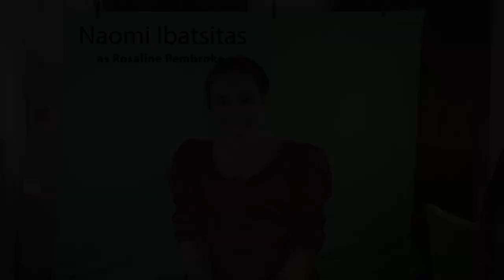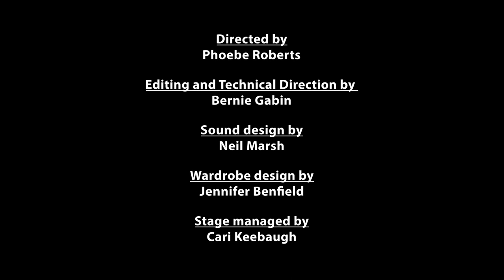GENTLEMEN NEVER TELL - a Hawking comedy - deluxe for Watch City '21 - Phoebe Roberts & Bernie Gabin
A Mrs. Hawking comedy diversion
GENTLEMEN NEVER TELL
by Phoebe Roberts and Bernie Gabin

Presented Sat, May 8th
As part of the all-online Watch City Steampunk Festival 2021
With deluxe color correction and soundtrack

“A comedic spinoff of the ongoing Hawking story, we follow Mrs. Hawking’s other nephew Justin as he trots the globe having romantic adventures in the spirit of P.G. Wodehouse. While on a business trip to Venice during Masquerade, dashing bisexual rake Justin Hawking is there to make deals and make love, not necessarily in that order. But behind the masks of the ball is more intrigue than he bargained for, and Justin must interrupt his dalliances long enough to stick up for those without his privilege to float through life.”

Produced by Breaking Light Productions' novel socially distanced filming system.

CAST

MR. JUSTIN HAWKING, a liberated gentleman – Eric Cheung
MR. NATHANIEL HAWKING, Justin’s younger brother – Christian Krenek
MR. PETER MORGAN, Justin’s valet – Pieter Wallace
MISS ROSALINE PEMBROKE, a fellow bon vivant traveler – Naomi Ibatsitas
The Honorable MR. CASSIUS EVANS, a socialite and old school friend – Andy LeBlanc
MISS CORA LITTLE, maid companion to Annabel – Elizabeth Ross
THEO PRYCE, Lord Cornin, the groom-to-be and old school friend – Matthew Kamm
MISS ANNABEL BROADWATER, the bride-to-be – Arielle Kaplan
MRS. EMMELINE BROADWATER, Annabel’s guardian aunt and mistress of the house – Sara Dion
MR. MARTIN QUINCY, Mrs. Broadwater’s butler – Andrew Prentice

CREW

Director, Production Designer – Phoebe Roberts
Editor, Technical Director – Bernie Gabin
Sound Designer – Neil Marsh
Costume Designer – Jennifer Benfield
Mask Designer – Circe Rowan
Stage Manager – Cari Keebaugh
Poster Designer – S.K. Artistry

About Gentlemen Never Tell

You’ll notice that our play opens with one fond brother asking another, “I’ve heard you’ve had a hard year. Can I tell you a funny story to cheer you up?”

This is, we assure you, no accident.

If you’ve been following the Hawking saga so far, you know we’re up to a fairly dark point in the tale. We’ve always been determined to let the story hit whatever peaks and valleys made it the most compelling, but when it came time to write the new show for this year… we found we wanted to do as Justin did. Tell you a funny story, in hope of making you smile a bit.

So we decided to do our very first spinoff, to take the characters and world of Mrs. Hawking and explore a different corner of it– to see if it could stand up to a very different kind of story, with a very different tone. GENTLEMEN NEVER TELL takes its inspiration from classic romances and comedies of manners, in the vein of Shakespeare, Noel Coward, and particularly P.G. Wodehouse. It stars Justin Hawking, the elder brother of one of our three leads Nathaniel, who you may remember all the way back from his debut in part III: BASE INSTRUMENTS. The character was charming and funny, and we loved him so much we’ve been waiting for a chance to bring him back.

It also gave us a chance to do what we at Team Hawking love to do, approach our classic genres with love, but also with some fresh perspective. Comedies of manners have always been about satirizing the social order, but we wanted to take that one step further. You’ll notice, despite their posh breeding and their fancy ways, everybody in this story is chafing against the restrictions and expectations of society. We wanted to make their wheeling and bucking humorous, but we also wanted to use it layer some meaning into the comedy.

Because even when people are in tough spots, they figure it out. Just as Team Hawking did, putting together a socially distanced show in the middle of a pandemic. Just as we all do.

Special Thanks

Melissa Honig
Chris Cebelenski
Marybeth LaRivee
Jason Schneiderman
Jason Tilton

Follow the story of Mrs. Hawking

On TV Tropes: Mrs Hawking (Theatre)

This has been a Breaking Light Production